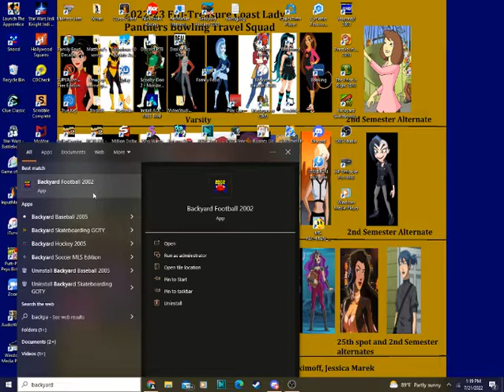400 Subscribers Special for Elijah Willis (Part 3)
Let's play segment 3, Backyard Football 2002 for the PC. Will we win big points and money for Elijah?